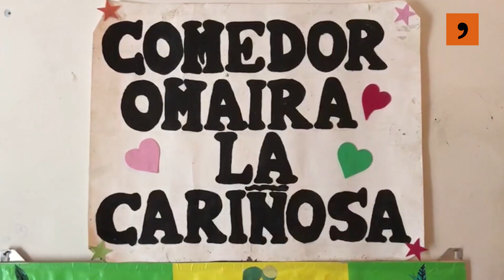La cuarentena trajo más tristeza a la barriada más grande de Caracas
La gente de la gran comunidad de José Félix Ribas se enfrenta, como el resto del mundo, a la cuarentena global para prevenir el coronavirus. Pero su economía no les permite el lujo de confinarse en casa.